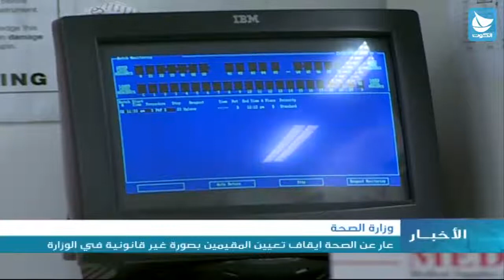الصحة: عار عن الصحة ايقاف تعيين المقيمين بصورة غير قانونية في الوزارة